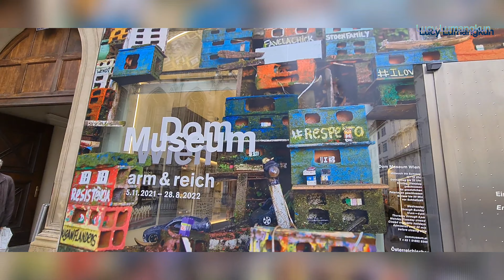Wenen - Oostenrijk 🇦🇹 Zomervakantie 2022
Liburan ke Wenen - Oostenrijk Austria 🇦🇹  Zomervakantie 2022 naar Wenen - Oostenrijk. Mooie stad. 👍